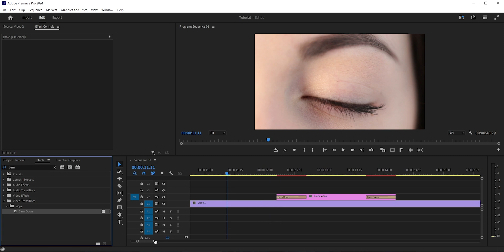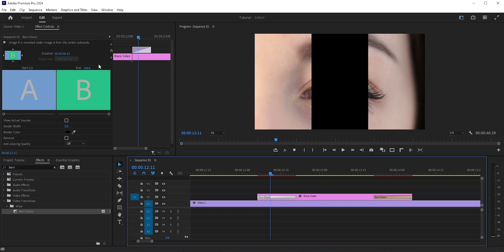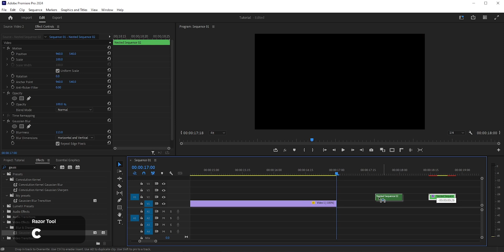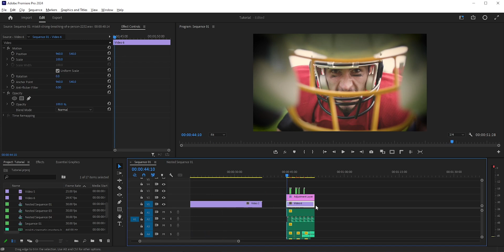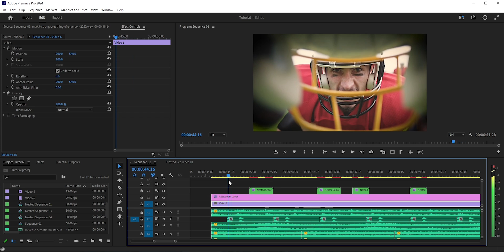How to Create Eye Blink Effect + Transition in Adobe Premiere Pro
Learn how to create eye blink effect in Adobe Premiere Pro. This eye blink effect can also be used as a transition. In this Adobe Premiere Pro tutorial we will learn the barn door transition, how to use the Gaussian blur, nesting a layer and many more tricks and tips.